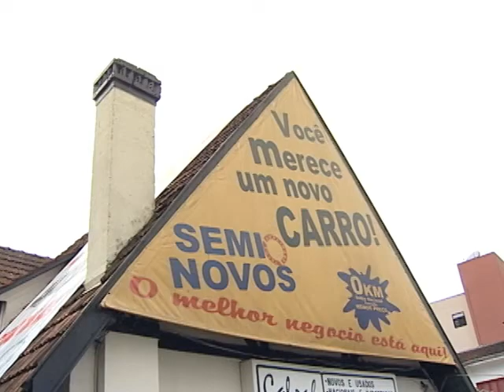SHOPTOUR CTB - CABRAL AUTOMÓVEIS 02